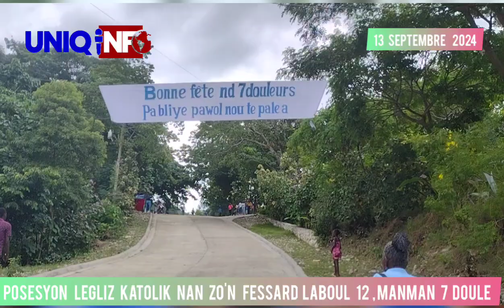POSESYON LEGLIZ KATOLIK FESSARD LABOUL 12 / MANMAN 7 DOULÈ , YON AKTIVITE KITE KANPE DEPI PLIZYÈ ANE